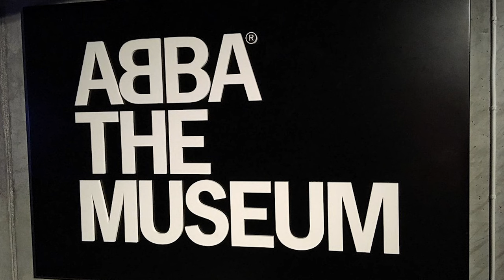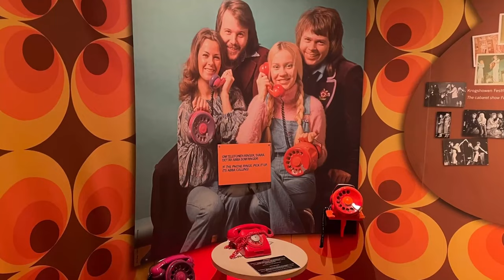Top 10 things to do in Stockholm- Visit Stockholm, Sweden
In this video, we'll share with you our top 10 things to do in Stockholm, Sweden. From exploring the city's stunning architecture to taking in a play or a concert, there's plenty to do in Stockholm!

Let us help you make the most of your time in Stockholm!

Welcome to the Travel Depot channel where as a travel vlog we will be posting travel guides and travel videos of your favorite destinations.